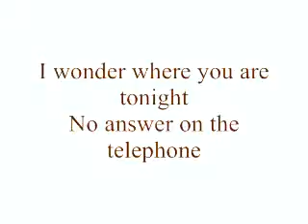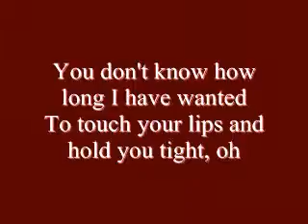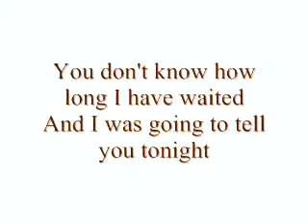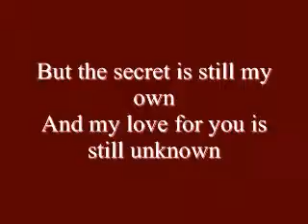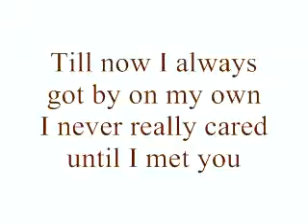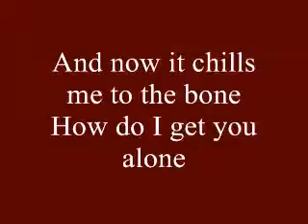**ALONE**BY CELINE DION